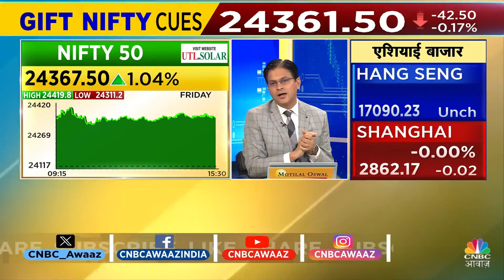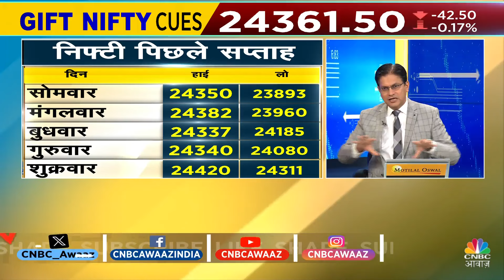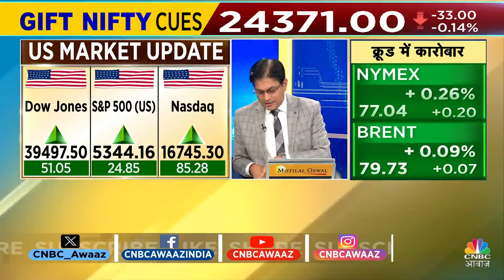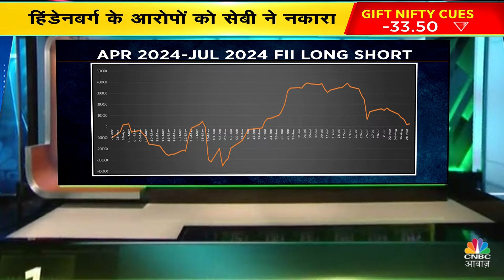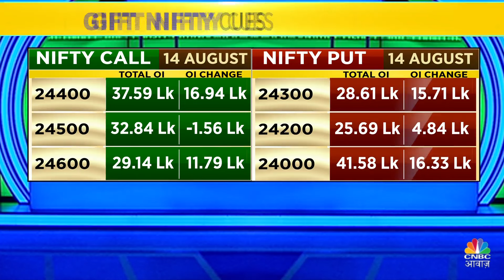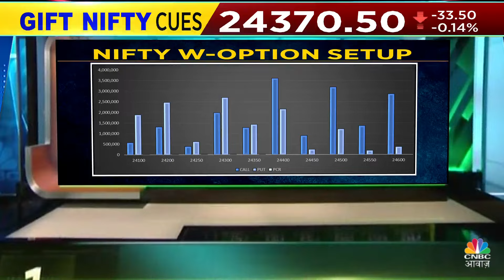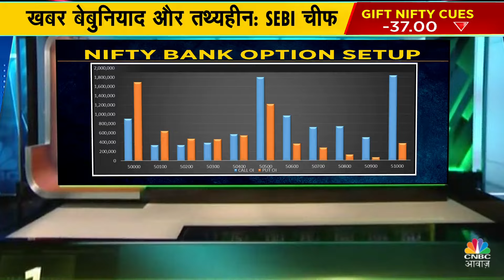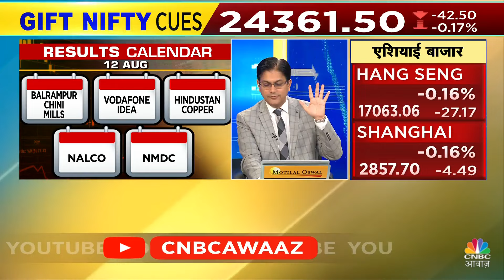Trade Setup | गिफ्ट निफ्टी में हल्की गिरावट, हिंडनबर्ग रिपोर्ट से जुड़े अपडेट्स पर होगी बाजार की नजर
Trade Setup For Today : गिफ्ट निफ्टी करीब 40 अंकों की गिरावट के साथ कामकाज करते दिख रहा. एशिया के बाजारों में आज तेजी है. हिंडनबर्ग की रिपोर्ट में लगाए आरोपों और इसपर सफाई पर बाजार की नजर होगी.

n18oc_world